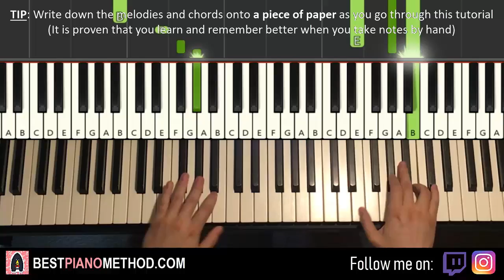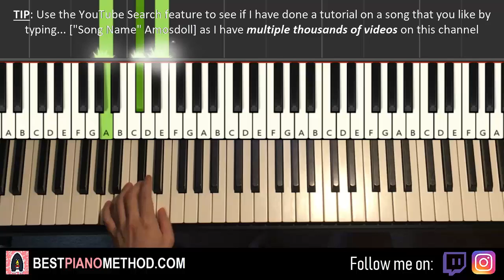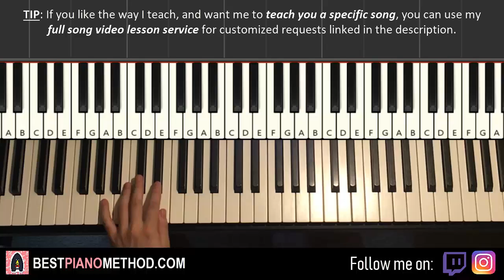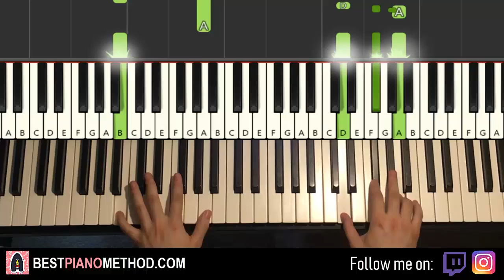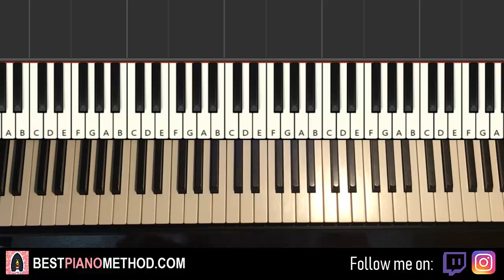ABBA - Dancing Queen (Piano Tutorial Lesson)